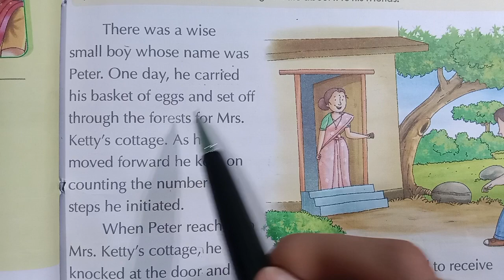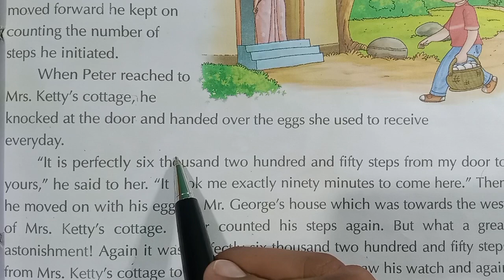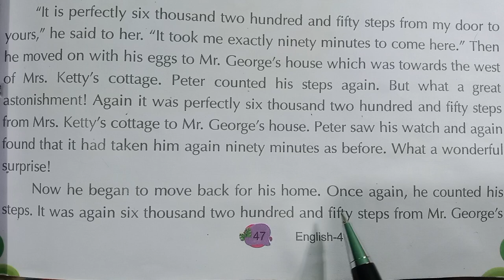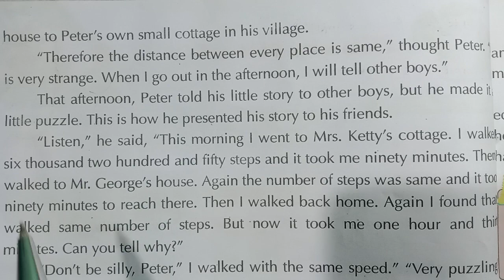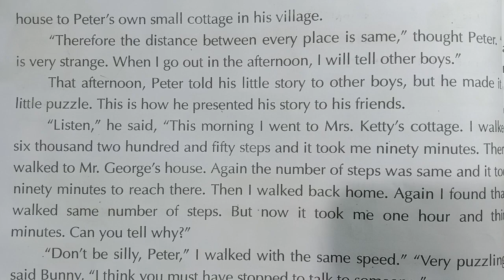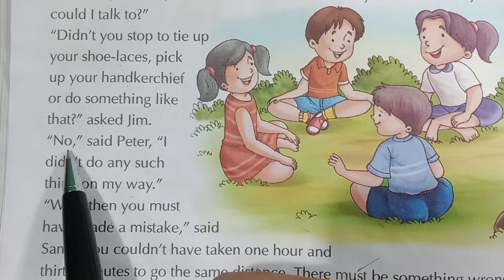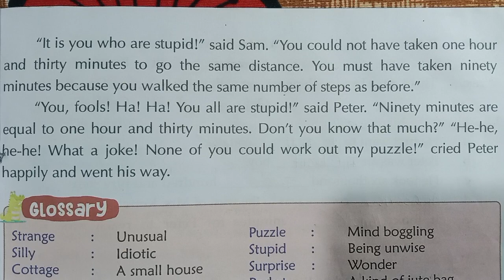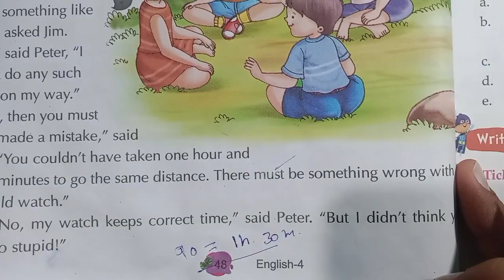Ninety Minutes | essay reading and Translate | Moral story Hindi to English Translation | akash etp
इंग्लिश पढ़ना कैसे सीखते हैं

इंग्लिश पढ़ना कैसे सीखे शुरू से

इंग्लिश पढ़ना कैसे सीखे खान सर

इंग्लिश पढ़ना कैसे सीखे app

इंग्लिश पढ़ना कैसे सीखे बताइए

इंग्लिश पढ़ना कैसे सीखे 1 दिन में

इंग्लिश पढ़ना कैसे सिखाएं

इंग्लिश पढ़ना कैसे सिखाएं बच्चों को
बच्चों को इंग्लिश पढ़ना कैसे सिखाएं

बच्चों को इंग्लिश बोलना सिखाए

बच्चों को इंग्लिश में बात करना कैसे सिखाएं

बच्चों को इंग्लिश बोलना कैसे सिखाएं

बच्चों को इंग्लिश कैसे सिखाया जाता है

बच्चों को इंग्लिश की किताब पढ़ना कैसे सिखाएं

बच्चों को इंग्लिश में क्या कहते हैं

बच्चों को इंग्लिश में बोलना कैसे सिखाएं

बच्चों को इंग्लिश लिखना कैसे सिखाएं

बच्चों को इंग्लिश पढ़ना सिखाएं

akash etp
essay reading and Translation
english practice
english padhana kaise sikhe
english me likhana kaise sikhe
ninety minutes